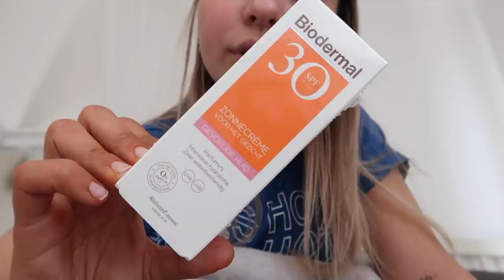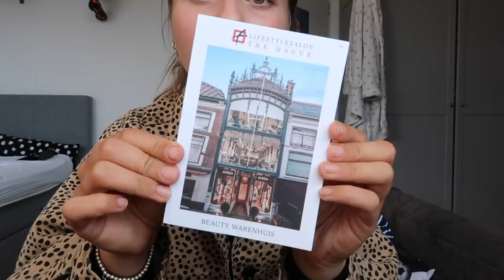Foto's maken & Nieuwe zomer items ✰ Weekvlog 85 || Fleur Nijbacker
15% korting bij NAKD met de code 15fleur.
Code is geldig vanaf 21 mei t/m 22 mei.

☆ FILMEN
Camera: Canon G7X mark 2
Editing: iMovie

19 jaar (13 februari 2000)

1.60 meter

Armbanden - Joy jewellery, Edenshop, Buddha to Buddha, My Jewellery, Tiffany & Co
Kettingen - Joy Jewellery
Ringen - Joy jewellery, Edenshop, Buddha to Buddha
Oorbellen - Anna + Nina

Liefs, Fleur